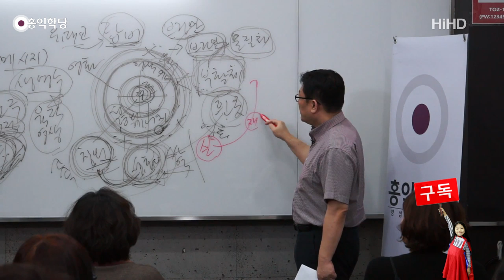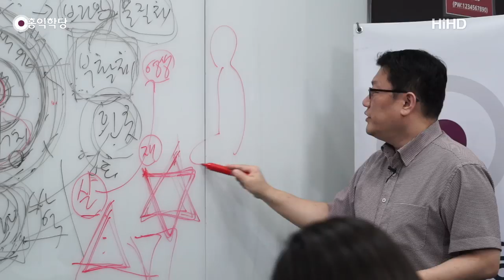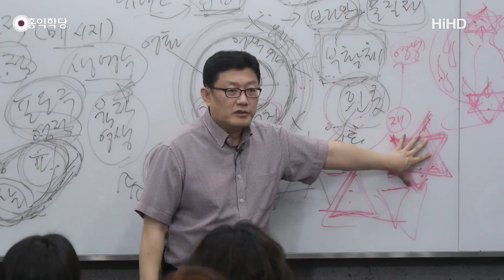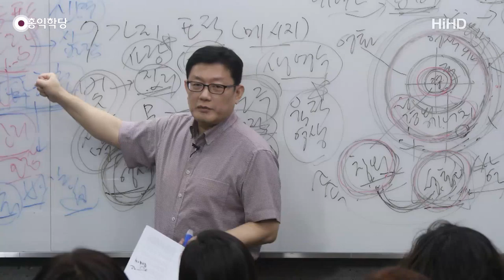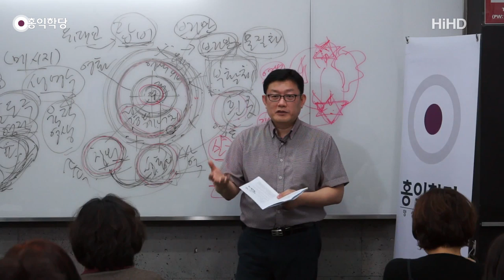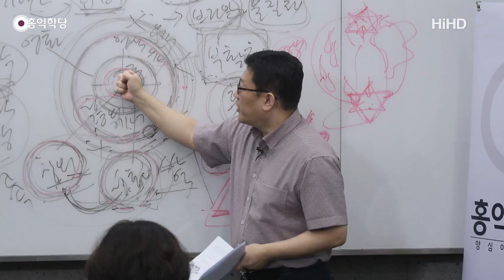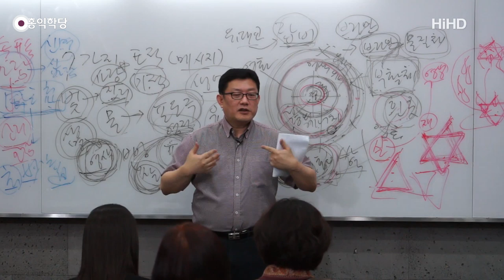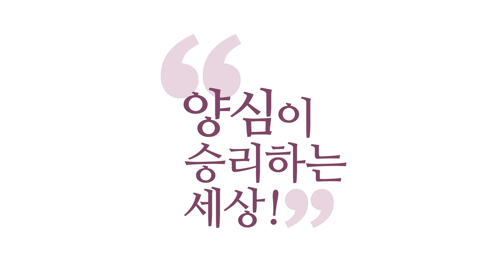[홍익학당] 윤홍식의 요한복음 강의 7강 : 예수님에 대한 진정한 믿음